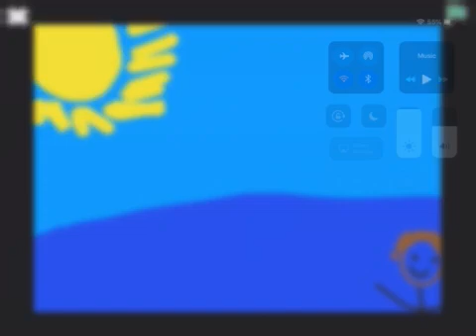Elijah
Coding Project- Second Grade